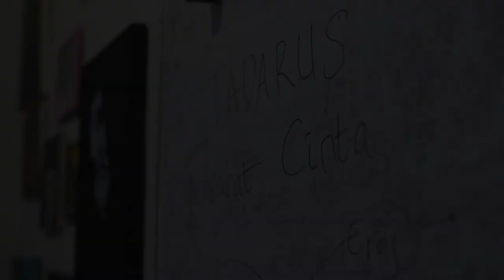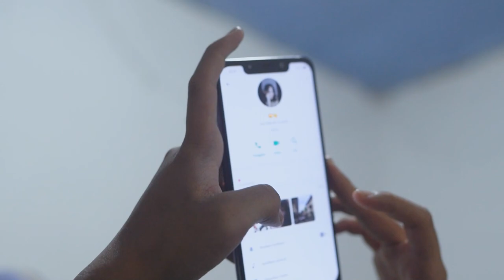MINISERIES O2G | EPISODE 2 - MEREBAH KEBIASAAN Directed and Written by Zamzam Piter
Bercerita tentang seorang tokoh yang pasif, rebahan, disaat yang lain aktif dan produktif mengolah tubuh dan pikiran.

Dari rebahan menjadi kebiasaan, hingga kegeraman pun muncul ketika kondisi rebahan yang tidak diharapkan menjadi masalah yang menjamur dan menimbulkan berbagai masalah di atas kasur.

Tidak ada yang salah dengan rebahan, dan tidak ada yang benar demgam sesuatu yang berlebihan bukan?

Selengkapnya di episode 2 miniseries O2G (Orang-orang Geram) - "Merebah, Kebiasaan".
Selamat Menyaksikan...